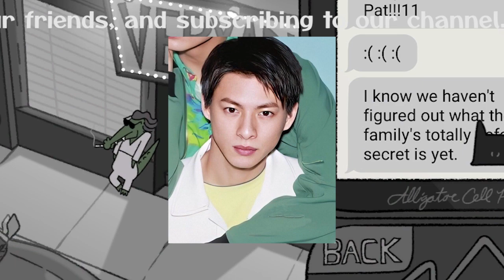【平野紫耀】平野紫耀の新たな一歩：名古屋、家族、エージェント契約が織り成す未来